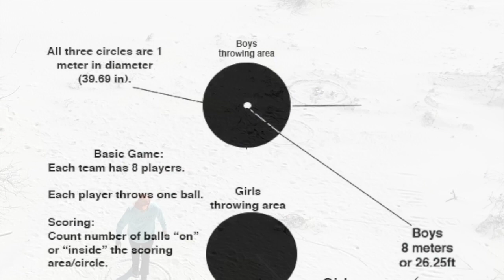USA vs France Petanque Court Design HD 720p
The USA "Lafayette Petanque Social Club Ltd of Big Canoe will play against the French Petanque Team of the Hermanns & Ledoigts in April or May.  Paris weather will be the determining factor re the specific date.  April in Paris is sometimes not really the perfect time in Paris...we went to Paris because we loved the song.  We shall see.

We're practicing for our game of  petanque in front of the Honey Dip Saloon near the North Gate of Big Canoe...mainly on Fridays.

Our club honors one of our founding fathers...the Marquis de Lafayette.